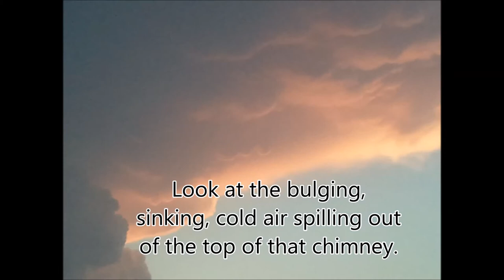Sunset thunderstorm in Avon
What do thunderstorms and atomic bombs have in common?